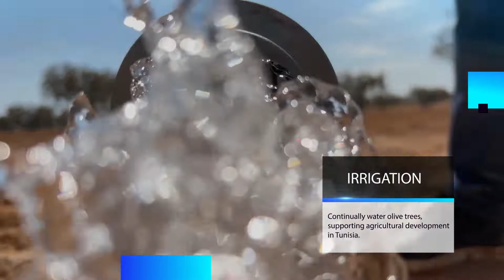The Application of VEICHI SI23 Solar Pump Inverter in Tunisia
Drive Brand /Model：VEICHI / SI23-D3-004G
Rated Power/Current: 4kW/16A
Rated Output: 380VAC 3 Phase
Input Voltage Range: 150-450V
Pump: 2.2kW